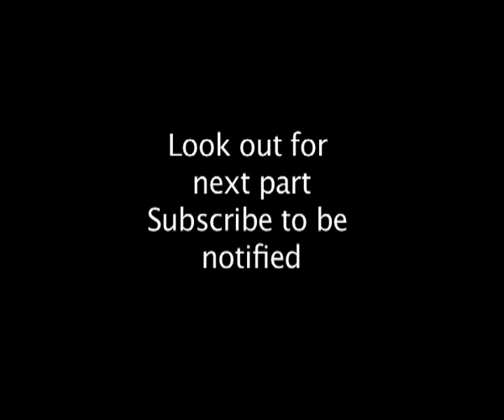Meditation HACKS Your Brain to KILL Stress Science PROVES It! BBC Explorations | Storyteller Digital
Feeling overwhelmed by stress?  You're not alone. But what if there was a built-in "off switch" for your body's stress response?  Dr. Herbert Benson, a meditation guru with 30 years of research, unlocks the secret of the relaxation response.

Imagine: Lowering your blood pressure and calming your heart rate without medication.  This video dives deep into scientific studies, including an MRI scan of a Tai Chi Master meditating, to reveal how meditation can literally rewire your brain and combat stress.

Ready to take control of your stress?  Discover how simple techniques like repeating a mantra or focusing on your breath can activate your body's natural relaxation response.